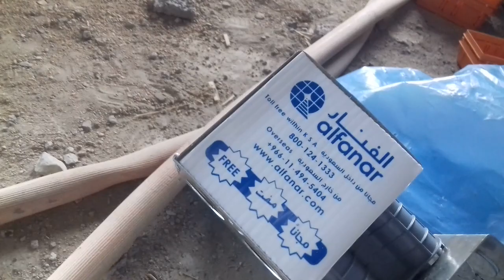Electric pipe fetting idea | House Electric pipe fitting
ghar mein bijli fitting karne ka naya tarika

      Saudi Mein electric piping Kaise ki Jati Hai